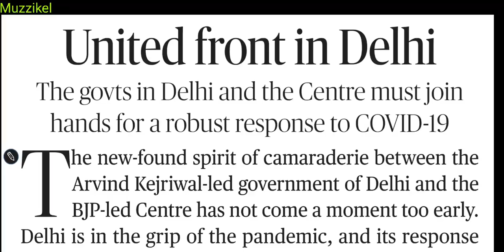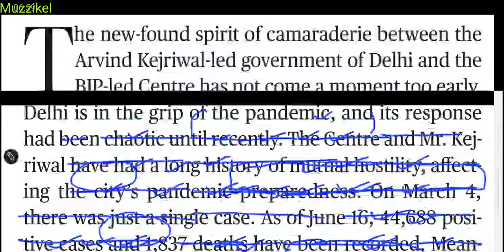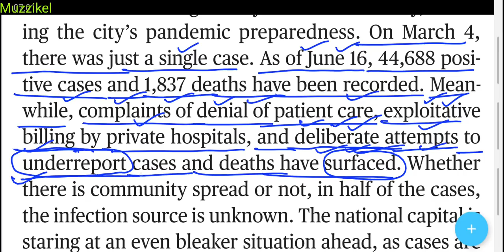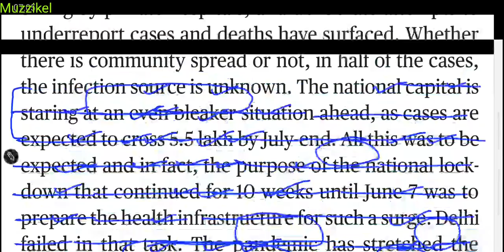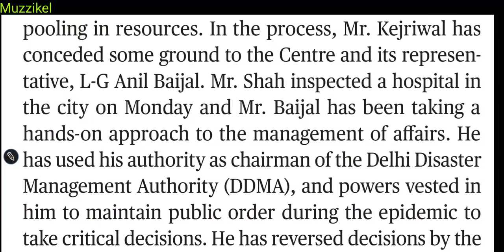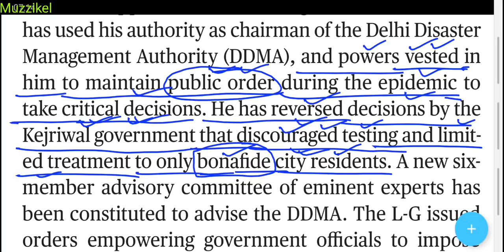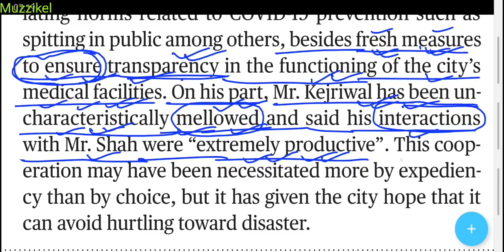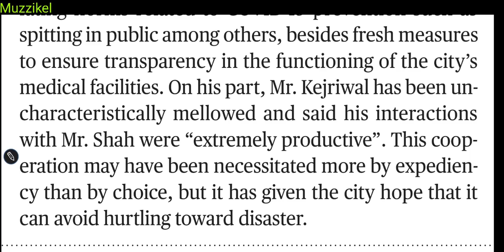The Hindu Editorial | The Hindu Newspaper Today | 18 June 2020 | United front in Delhi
The Hindu editorial analysis in Hindi 18 June 2020